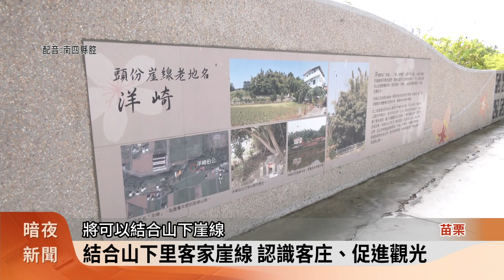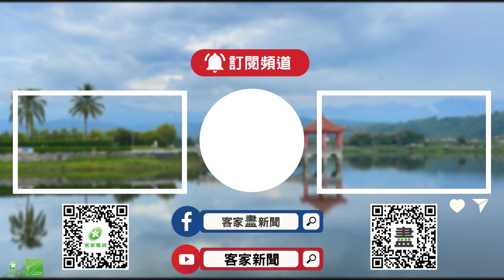高架橋下活化 頭份科東二路打造親子公園【客家新聞20230808】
苗栗縣頭份市利用新華里高鐵橋下空間，將這裡打造為親子共融公園後，8日再度開工，預計利用科東二路高架橋下空間，再建一座親子共融公園，頭份市公所表示，在高架橋下興建公園，可供遮蔭擋雨，市民也多了一處休閒所在。